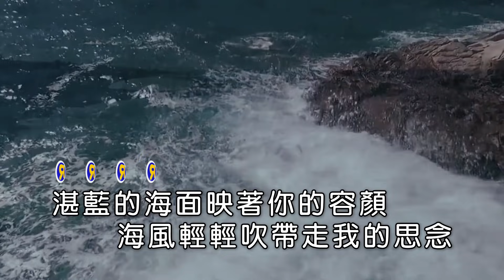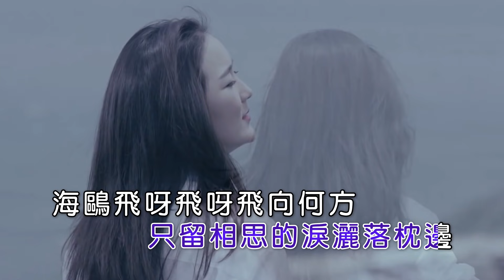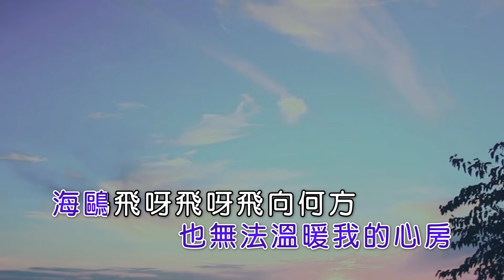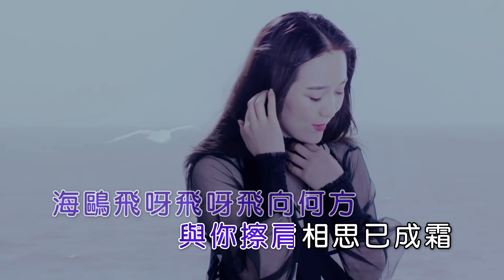龍梅子 | 海鷗飛 | (DJ修改版) | (1080P)KTV